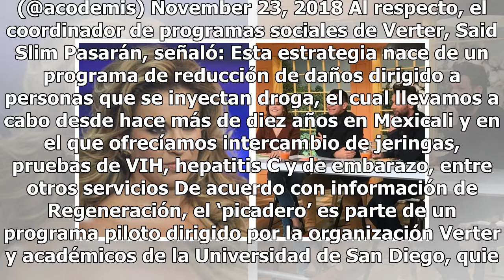Abre Mexicali primer picadero seguro para adictos a la heroína y el cristal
Con el objetivo de brindar un lugar seguro para poder drogarse con heroína y cristal, en Mexicali, Baja California, se inauguró el primer ‘picadero’ de México y América Latina. Bajo el modelo realizado por la organización Integración Social Verter A.C., el espacio se trata de una sala de consumo sup...